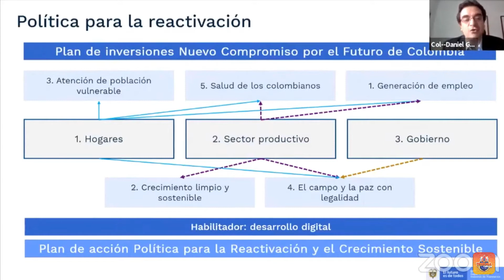DNP lanza la nueva política para la reactivación económica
VIA: TRIBUNA CALIENTE / 10:00 AM